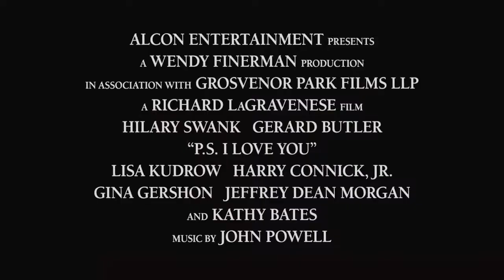P.S. I Love You 2007 Trailer HD | Hilary Swank | Gerard Butler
P.S. I Love You 2007

A young widow discovers that her late husband has left her 10 messages intended to help ease her pain and start a new life.

Director: Richard LaGravenese
Writers: Richard LaGravenese (screenplay), Steven Rogers (screenplay)
Stars: Hilary Swank, Gerard Butler, Harry Connick Jr.